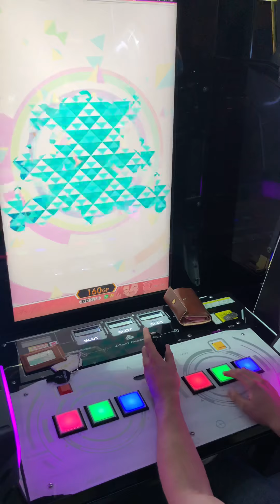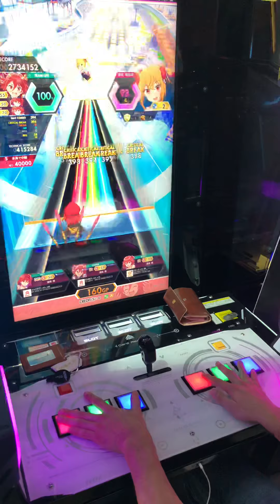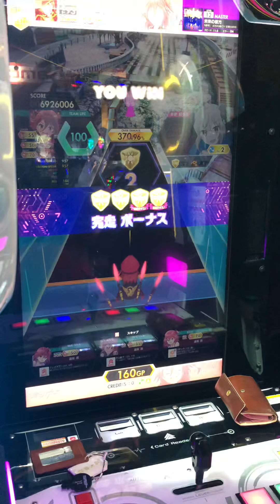【オンゲキ手元】12 未来の彼方 MASTER ABFB理論値 (player: KAIRO)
※新曲だったので本人はミラーであることに気づいていません
今度から気をつけます🙇‍♂️